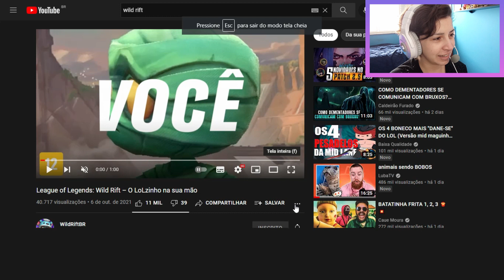REACT NOVO VÍDEO DO WILD RIFT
React do novo vídeo do Wild Rift

SIGAM TAMBÉM